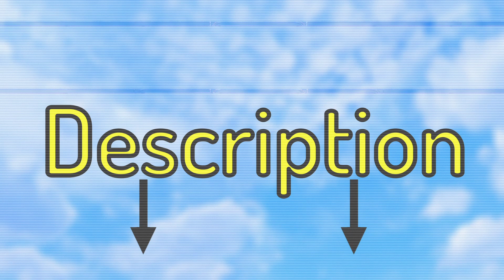Getting Every Roccat Mouse | I NEED Your Help | Every Single Mouse (Roccat)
If you have any mouse that I don't have and you think you have a good deal join as well :D

Roccat Mice I Have : Roccat Kone Pro / Roccat Kova Aimo / Roccat Lua / Roccat Kone Aimo / Roccat Kone XTD

Join if you're cool                     |    |   |
                                                    V  V  V

Editor - Me

Minecraft Client - Badlion

PC : 1050 Ti, Ryzen 3 2200g

Keyboard - Glorious Gmmk with Gateron Yellows (lubed)

Headset - Jeecoo Xiberia USB Pro Gaming Headset

Mic - SUDOTACK USB Streaming Podcast PC Microphone

Monitor - Sceptre Curved 27"